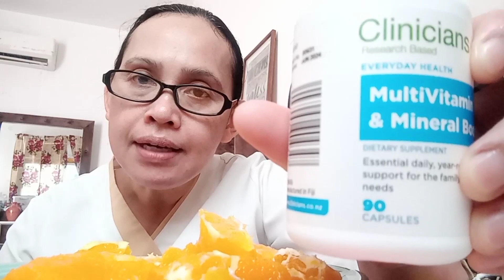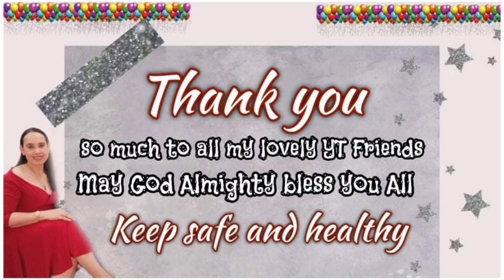ORANGE VITAMIN C FOR THE DAY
Lets eat orange my dear friends it has a lot of vitamins in it.